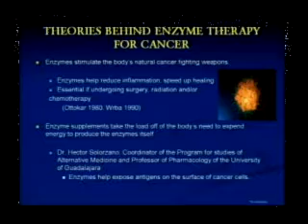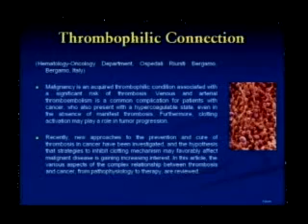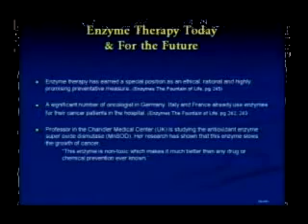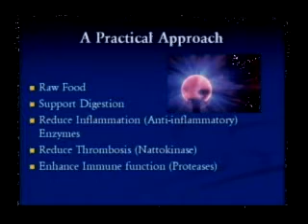Enzymes and Cancer pt2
Lecture at the Cancer Control Society